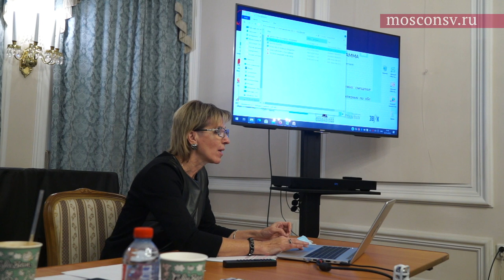Музыкальная жизнь в эпоху пандемии: смещение акцентов | Ольга Русанова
Образовательная программа II Международного конкурса для молодых композиторов «Новые классики»
Спикер – музыкальный обозреватель «Радио России» О. В. Русанова.